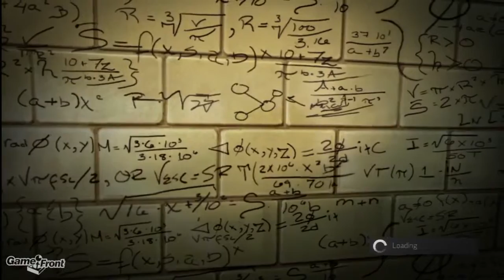Amazing Spider Man With James PT2 Oscorp Is Your Friend 2 2